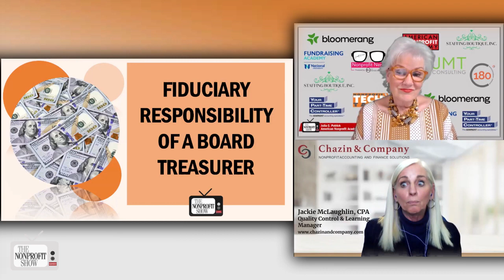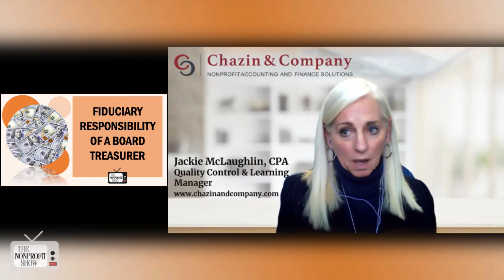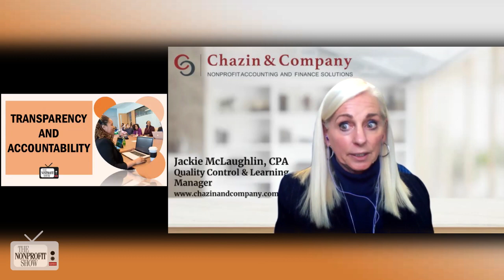The Role of a Nonprofit Board Treasurer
The role of a Board Treasurer in a nonprofit extends beyond accounting tasks to encompass strategic financial oversight, transparency, and accountability. By prioritizing timely financial reporting, active engagement in budget discussions, and promoting transparency, treasurers play a pivotal role in safeguarding the nonprofit’s financial stability and mission fulfillment.

Jackie McLaughlin, a CPA with Chazin and Company, begins by dispelling the myth that only finance professionals can serve as treasurers. She points to having common sense as the key requirement, stating, "If you can run your own personal finances, you have enough common sense to be a treasurer." Fiduciary responsibility, often perceived as complex, is simplified as acting in the best interest of the organization, akin to a parent making decisions for their child.

Jackie outlines the treasurer's role in financial oversight, distinguishing it from hands-on accounting work. Treasurers primarily review financial statements and budgets, asking critical questions to ensure financial health. They collaborate with finance committees and executive directors to assess budgets, review financial reports, and make strategic decisions. Jackie emphasizes the importance of timely financial reporting, advocating for monthly financial statements and quarterly board reviews to detect and address issues promptly.

Jackie also speaks to transparency and accountability in financial management, emphasizing that nonprofits must be transparent with their financial information, including making audited financials and tax returns publicly available. She encourages regular financial communication and stresses the treasurer's role in scrutinizing budget variances and ensuring corrective action is taken when necessary, sharing a cautionary tale about the repercussions of neglecting financial discussions within the board. She recounts a scenario where a nonprofit's financial performance declined due to the board's habit of hurriedly reviewing financials. Moving financial reviews to the top of the agenda led to more focused discussions and accelerated efforts to address financial challenges.

This informative session will give your nonprofit logical comfort and direction on the duties and roles of board treasurers.